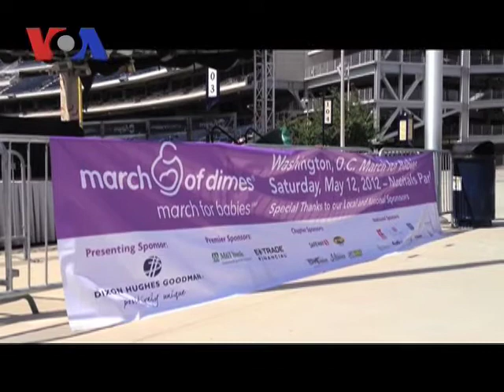March of Dimes Raises Money for Premature Babies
Over two thousand people recently gathered in Washington to raise money for a good cause.  Organized by the Washington chapter of March of Dimes March for Babies, over two thousand Washingtonians came together at the Nationals stadium for one goal: to raise money for premature babies and their mothers.